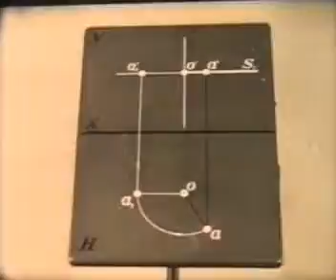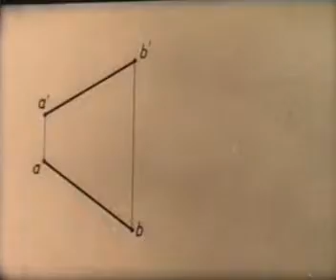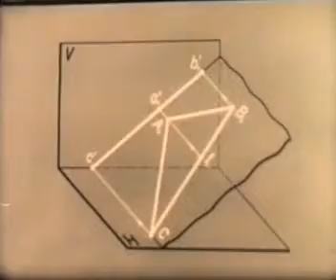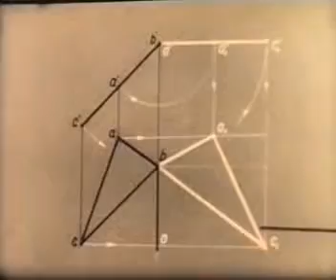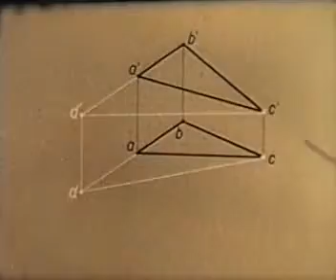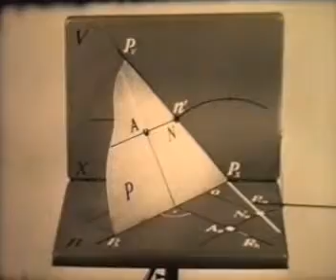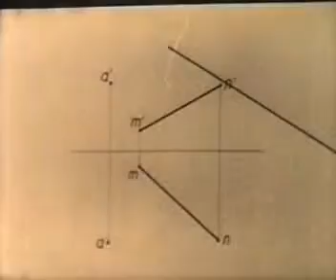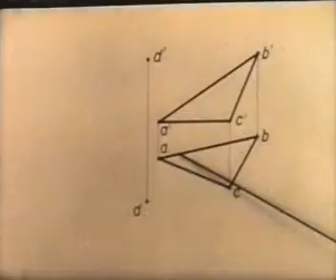04 Descriptive geometry 3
Нарисна геометрія: спосіб обертання
У фільмі розповідається про спосіб обертання. Зокрема, про обертання навколо проектуючих прямих, ообертання точки навколо прямої. Демонструються графіки обертання та визначаються цілі його застосування.